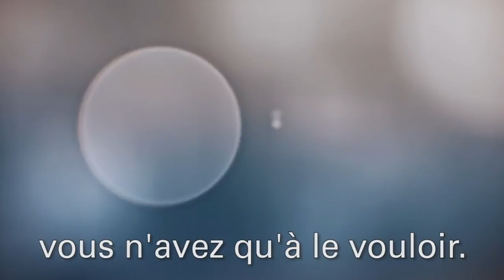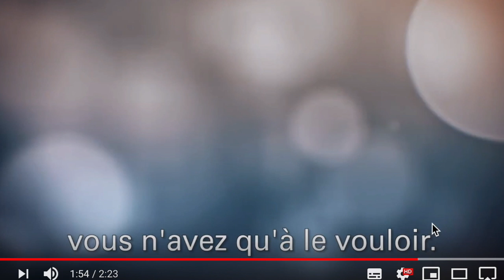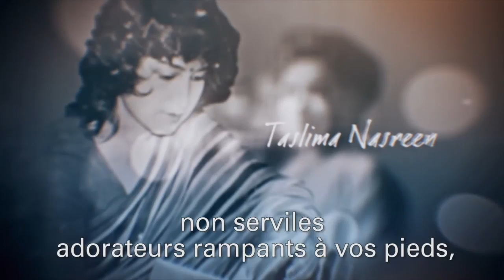CURSO DE FRANCÊS / DIA INTERNACIONAL DA MULHER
WHATSAPP ( Apenas para assusntos relacionados a agendamentos de ensaio fotográfico )